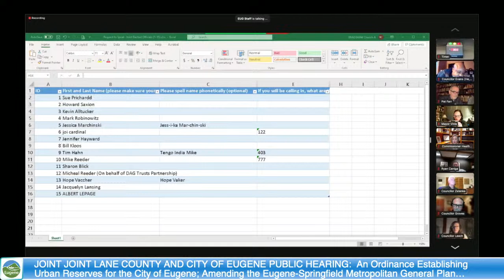Joint Public Hearing: Board of Commissioners / Eugene City Council: Tuesday February 28, 2023